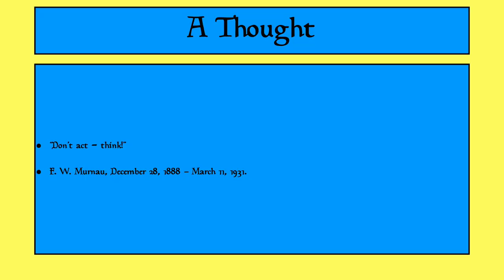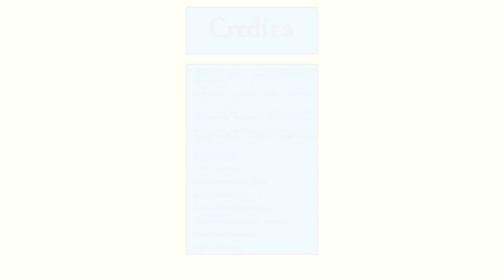Nik Nak’s Daily Teaser — 28th December, 2023 Teaser.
This is Nik Nak’s DailyTeaser for 28thDecember — with a quote from FWMurnau

If you’d like to take part, you need to put your answers on today’s Daily Teaser post — after it goes live at 10:00am, UK time.

Please be generous.